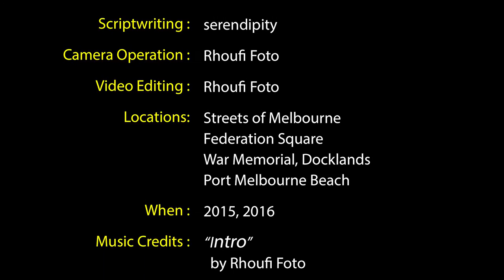Time On My Hands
A tribute to the City of Melbourne, its citizens and its buskers

Street Videography

First screened at Filmonik Melbourne, Loop Bar, Melbourne, 29th March 2016

Acknowlegement for music content:

Benny Goodman, Lee Wiley, Johnny Green and His Orchestra, sound recording administered by:  IODA

“Minor Swing”
  by Django Reinhardt, Stéphane
  Grappelli & the Quintet de Hot Club de France

“Northwest Passage Intro”
  by Oregon